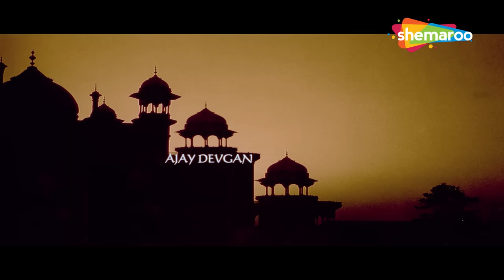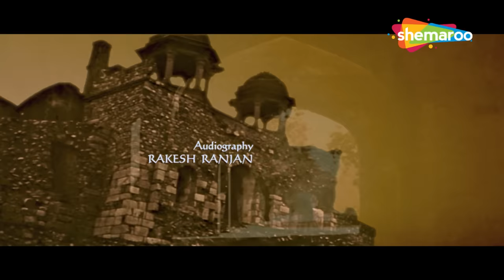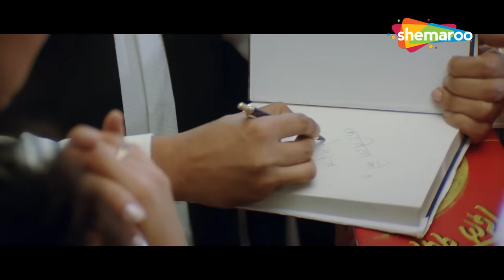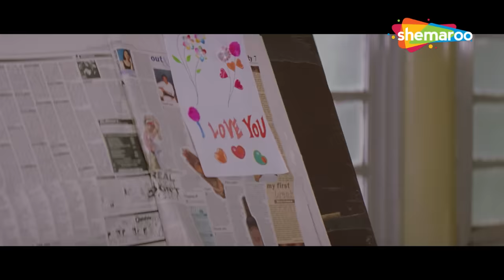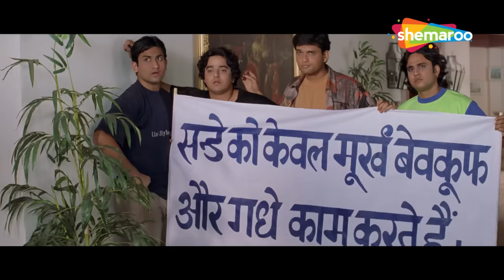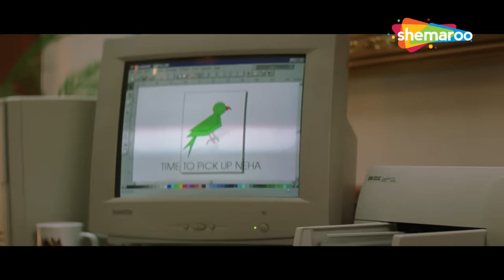अजय देवगन की दिल को रुला देने वाली मूवी - काजोल और महिमा इनमेसे कौन बनेगी दुल्हन - AJAY DEVGAN MOVIE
फिल्म का नाम : दिल क्या करे (1999)
कलाकार : अजय देवगन, काजोल, महिमा चौधरी, चंद्रचूड़ सिंह
निर्देशकः प्रकाश झा
निर्माता: वीरू देवगन, वीना देवगन

Movie Name : Dil Kya Kare (1999)
Cast : Ajay Devgn,Kajol,Mahima Chaudhry,Chandrachur Singh
Directed by : Prakash Jha
Produced by : Veeru Devgan,Veena Devgan

दिल क्या करे (1999) :-
आनंद, उनकी पत्नी और बेटी नेहा एक सुखी जीवन व्यतीत करते हैं लेकिन जब नेहा नंदिता से मिलती है, तो दोनों करीब आ जाते हैं। चीजें तब मोड़ लेती हैं जब पता चलता है कि वह नेहा की जैविक मां है।

Dil Kya Kare (1999) :-
Anand, his wife and daughter Neha lead a happy life but when Neha meets Nandita, the two of them grow close. Things take a turn when it is revealed that she is Neha's biological mother.